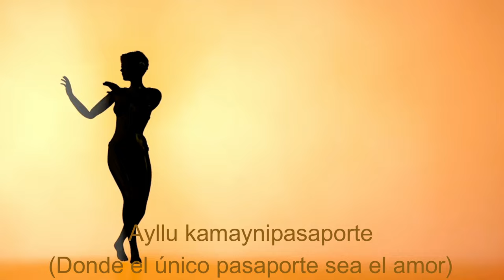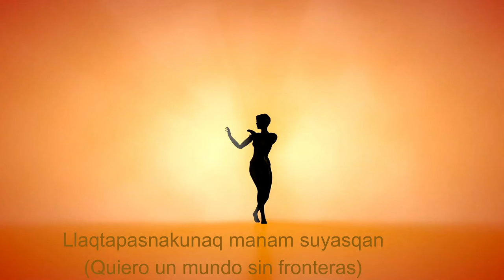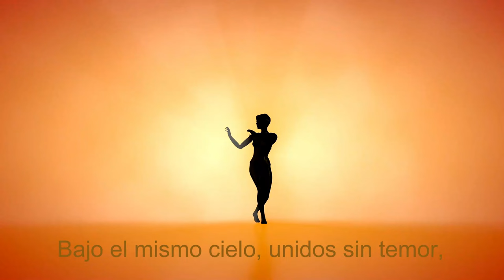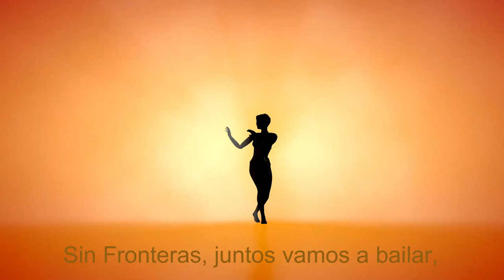Sin Fronteras - Samba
Sin Fronteras, sigla del talk show settimanale prodotto da Kultura Project e diffuso da una rete di emittenti in vari paesi del mondo.
Tutti i diritti riservati - Testo e musica di Jean Bruschini